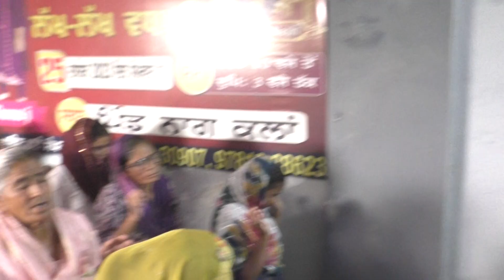27/10/2024/ sunday super duper mass paryer -by thomas ji